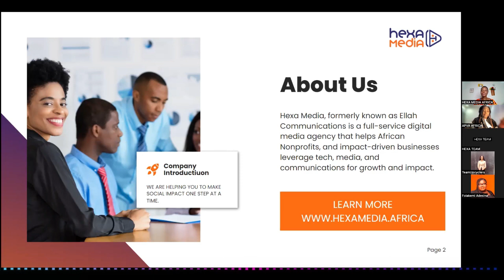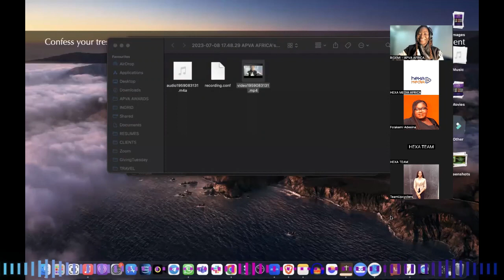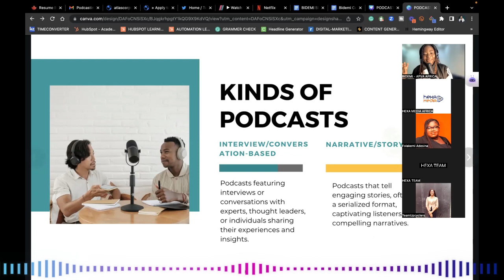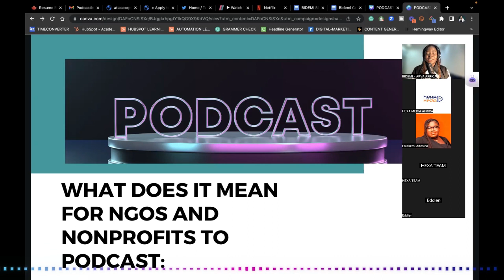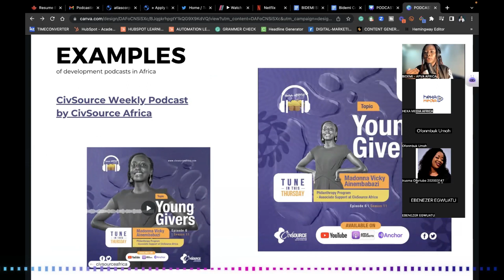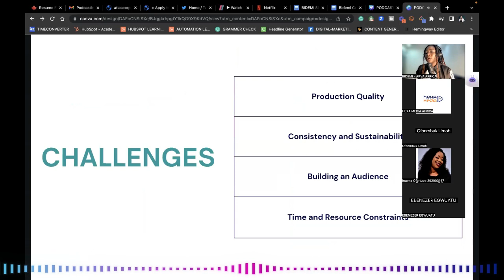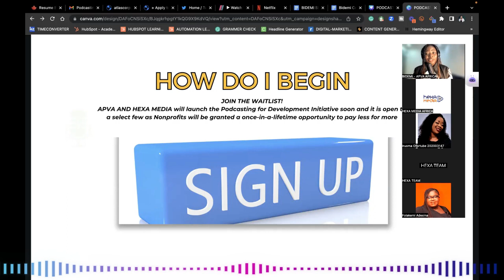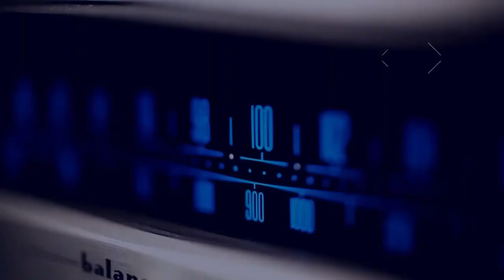Podcasting for Nonprofits: Leveraging the Power of Audio for Storytelling - APVA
Did you know there's an incredible storytelling tool at your fingertips that remains largely untapped?

In today's digital landscape, podcasts have emerged as a popular and influential medium for storytelling. Unfortunately, many nonprofits are missing out on this incredible opportunity or simply don't know where to begin.

It's time to discover the power of podcasting and why your organization needs to jump on board.

In this captivating session, Bidemi unveils the secrets to crafting compelling narratives that resonate with your audience, while exploring the unique opportunities podcasting presents for nonprofits. Learn how to connect with your community, raise awareness about your cause, and inspire action through the captivating medium of podcasting.
🌹  We’ve organized cool playlists for you

🌹 Here are some valuable resources.

1. [Ebook] The Rookie Guide, Podcast For Beginners, Everything you need to get started and get going!
4. [Ebook] 50 Best Podcast Interview Questions To Get Your Guests Talking
6. [Podcast Media Kit] Seven free beautiful media kits; Applicable to voice-over artists and spoken-word artists as well

🌹  About APVA

The Association of African Podcasters and Voice Artists is a community-driven organization that seeks to discover, amplify, and celebrate African voice/audio creatives.
🌹  OUR OBJECTIVES
Discover Africa’s Unique voices by finding Africans worth spotlighting for the world to appreciate
Amplify Africa’s unique voices via events, spotlights etc.
Appreciate the excellent works of african audio creatives via the African Podcast and Voice Awards
Strengthen the African audio industry by providing home-grown resources  that cater to the needs of audio creatives
Transform audio skills into viable businesses via the APVA Academy
Lead conversations with international organizations (prospect partners) and mediate to provide tools and facilities that can be easily accessed by African talents.
Partner and support communities and organizations looking to support the African audio industry.

2.